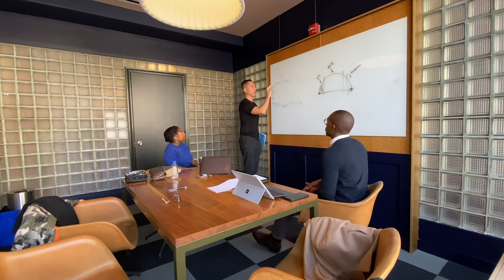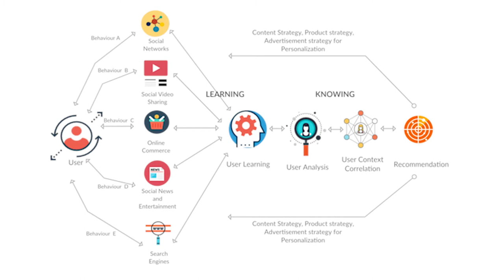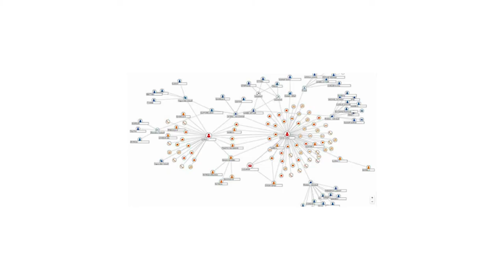Learning Faster Than Ever with Tre' Scott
We are learning faster than ever, so what's next. My discussion with Tre' Scott, who is part of the Future of Work, Workplace Intelligence Unit at Microsoft. Thank you Natalie Hall for connecting us. In this session we talk about everything from future of work, AI, networked systems, and organizational behavior. This video only captures the part about how fast we are learning and how that impacts organizational change.

[00:52] Tre' Scott and Natalie Hall
[01:00] Evolving through learning
[02:12] Accelerating growth with technology
[02:18] We are learning so fast we can't keep up
[02:35] How might organizations evolve in the age of AI
[03:46] Weekly winner of the Education Elements socks! Cynthia Hadicke